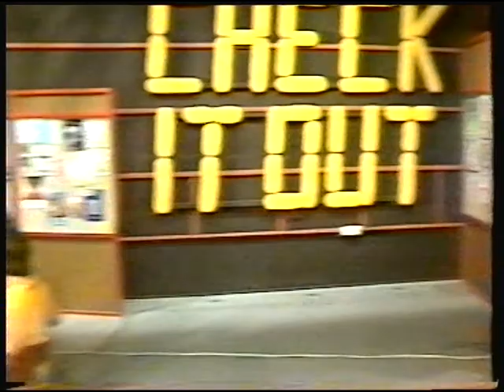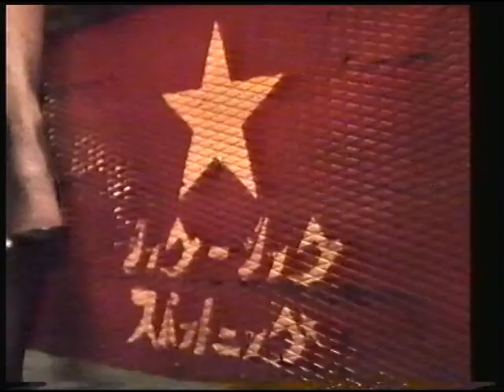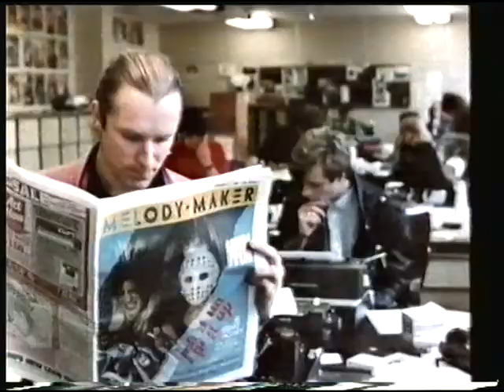The Tube 1985 with rare footage of PIL, Sex Pistols, Dano Jones and Sigue Sigue Sputnik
Muriel Gray introduces a feature on the Sex Pistols and PIL before a film of the Dano Jones band is played as they perform in LA (Dano Jones being Steve Jone's band with Rick Dano on lead.) This is followed up with a first showing of the Sigue Sigue Sputnik promo video of their launch video - as Muriel Grey puts it, a promo of a promo.
You might notice that she mentions Saatchi & Saatchi. That's because standing next to her (just out of shot bar an arm) is Graham Thomas who was then Vice Chairman of Saatchi & Saatchi.